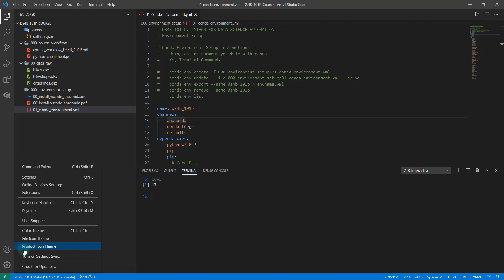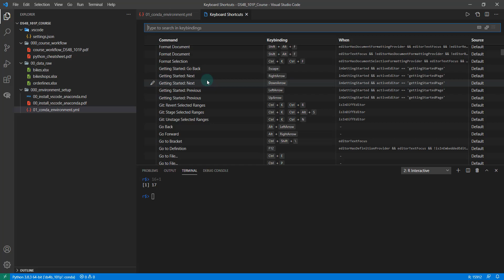VSCode Python Data Science Setup, Part 5: Keyboard Shortcuts & Mappings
VSCode is a multilanguage development environment that is quickly gaining popularity for DataScience because it's light-weight, has a massive ecosystem of extensions, and has data science support for Python Scripting and Jupyter Notebooks. This is a multi-part YouTube Series that comes from my Python for Data Science Automation Course.

✅ My Python for Data Science Automation Course is coming soon.

It will teach you programming for data science in a way no other course can.